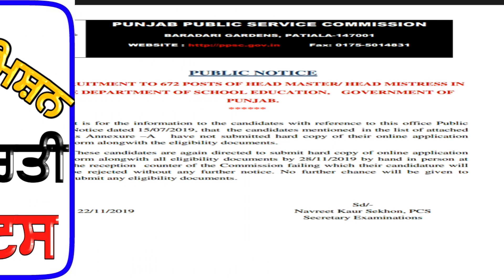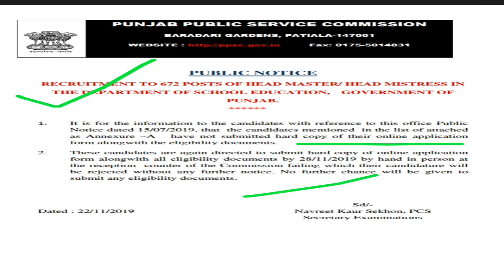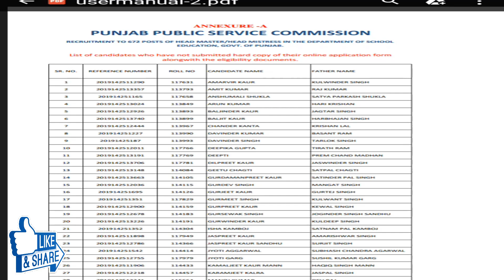Teacher recruitment 2019,punjab teacher recruitment 019,punjab govt jobs 2019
This video is to provide important updates regarding Teacher recruitment 2019,punjab teacher recruitment 019,punjab govt jobs 2019,pstet,pstet 2019 sst notes in punjabi,pstet new syllabus,punjab master cadre exam,punjab ett vaccancy,psychology most important 500 questions part-4,psychology most important 500 questions part-5,psychology most important 500 questions part-6